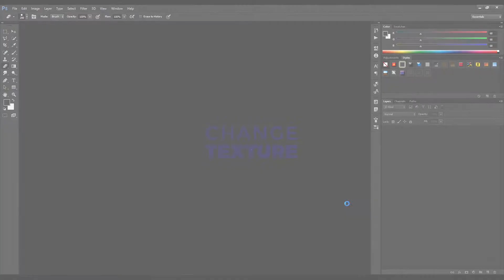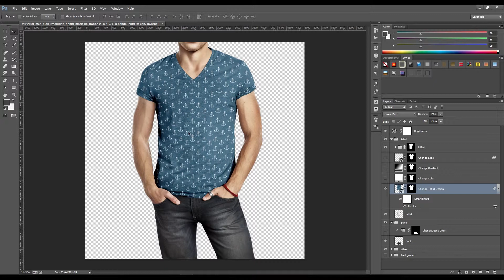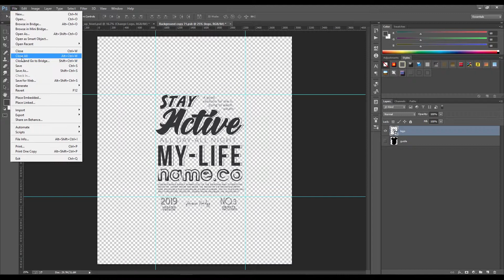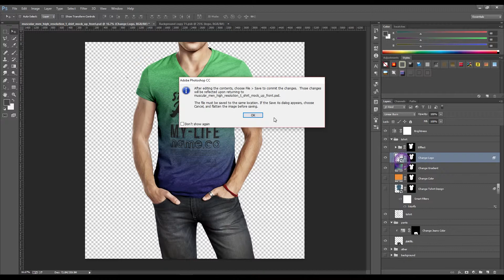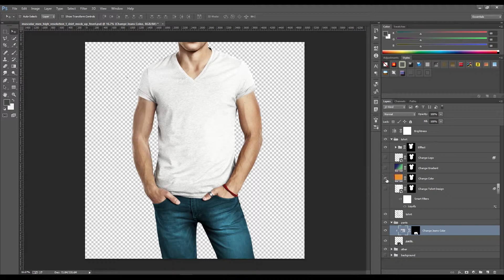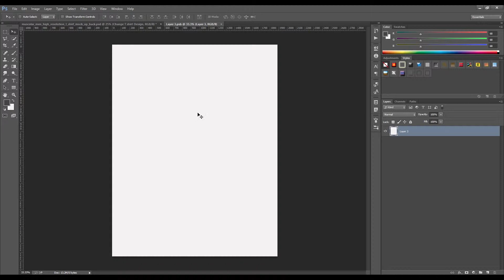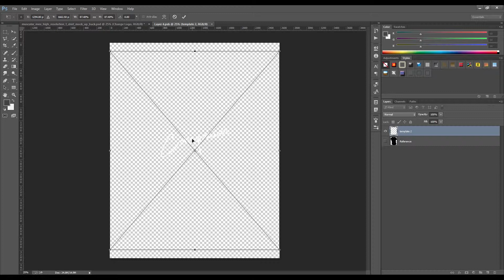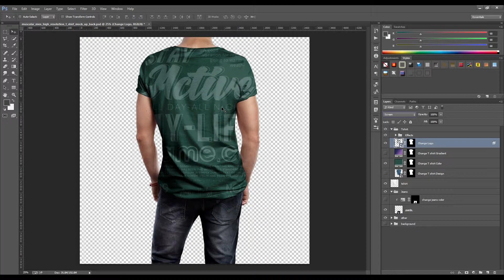How to use muscular man high resolution t shirt mockup templates by designertale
Hi There,
In this video designertale mockup creator team has showcased you the best way to use our muscular man t shirt mockup PSD template to showcase your t-shirt graphics on this t-shirt mockup template.
Here in this guide you will get to know how you can change the color on this muscle man t-shirt mockup, how to change the texture of the t shirt by the use of Photoshop smart layer.
We have also showed you to mix and match your t shirt design and any text on the front and back side of the t-shirt mockup template.
If you have checked how to use this set of muscle man t shirt mockup template then you can download this t-shirt mockup Photoshop template here following this

Thanks,
designertale